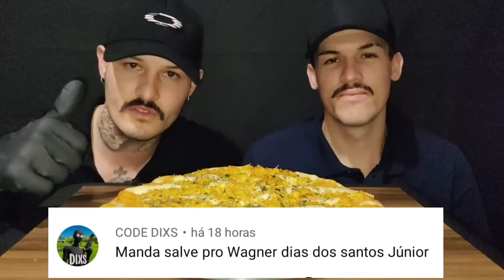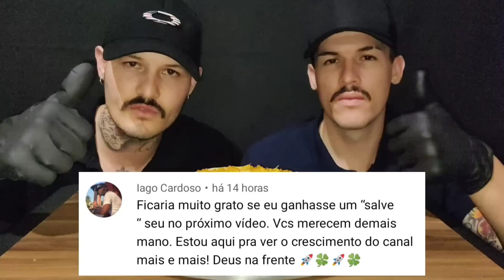#31 ASMR COMIDA | PIZZA DE FRANGO COM CATUPIRY (MUKBANG BRASIL) SONS DE MASTIGAÇÃO | Mateus ASMR.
Salve galera blz ? Bora comer Pizza de frango com catupiry 😋

Qual é o sabor de pizza que você mais gosta ?

INGREDIENTES
Massa:
10g de fermento seco para pão
3 colheres de açúcar
250 ml de água ou leite morno
1 ovo
50 ml de óleo
550g de trigo aproximadamente
1/2 colher de sal

Recheio:
Molho de tomate
Mussarela a gosto
Frango a gosto
Requeijão cremoso a gosto